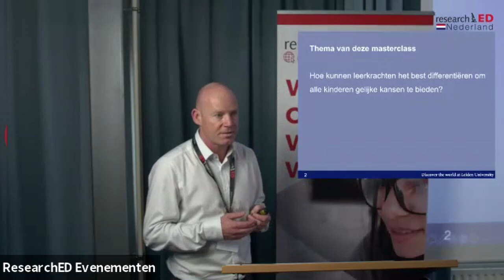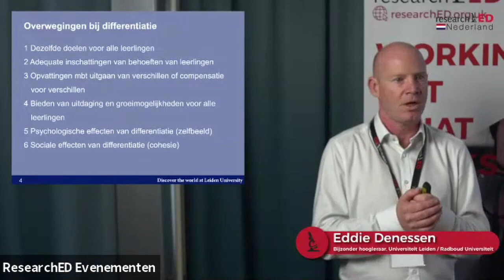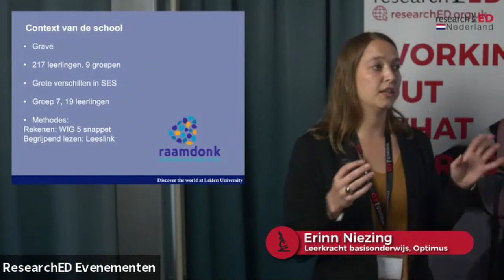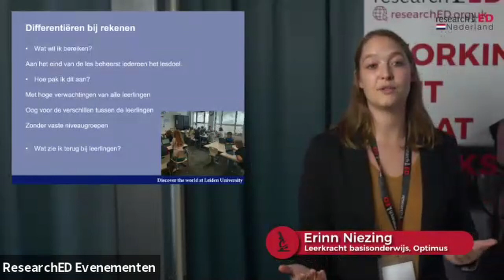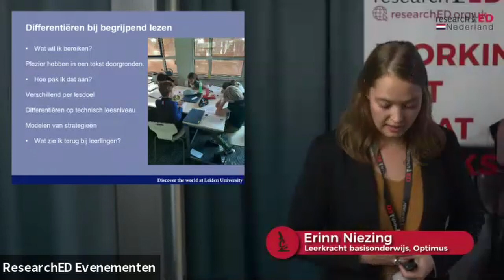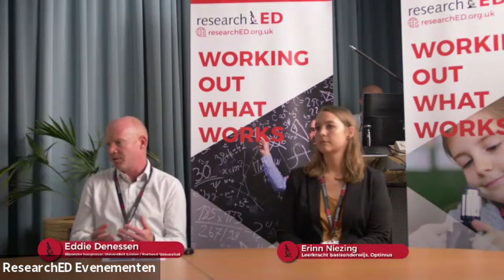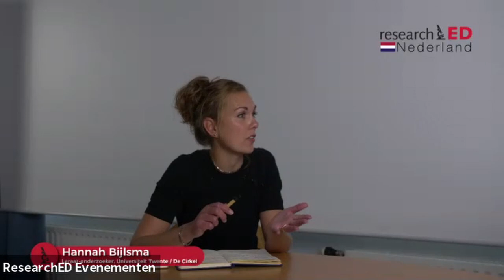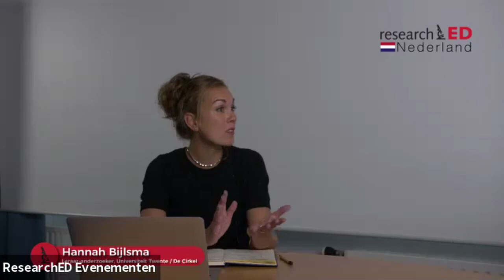Eddie Denessen & Erinn Niezing - Differentiëren voor gelijke kansen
Differentiëren voor gelijke kansen

In deze workshop gaan we in op theorie en onderzoek over de kansenongelijkheid die we mogelijk in ons onderwijs creëren. Om alle leerlingen gelijke kansen te geven, wordt van leerkrachten verwacht dat ze rekening houden met de verschillen tussen leerlingen. Een veelvoorkomende manier waarop wij dat doen is door te differentiëren in niveaugroepen. Dit kan de kansen verbeteren, maar het kan ook juist de ongelijkheid vergroten, zeker als leerlingen van zichzelf gaan denken: “Ik kan het toch niet.”
Ook laten we in deze workshop zien hoe er op een andere manier rekening gehouden kan worden met de verschillende niveaus zonder dat leerlingen bij voorbaat al denken dat ze het niet kunnen. We gaan er in de workshop actief mee aan de slag, zodat u in uw eigen onderwijspraktijk meer gelijke kansen kan bieden.